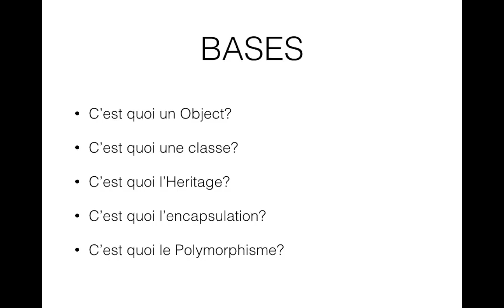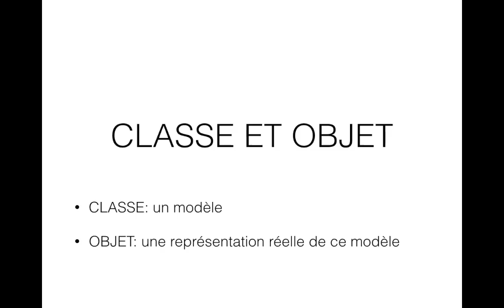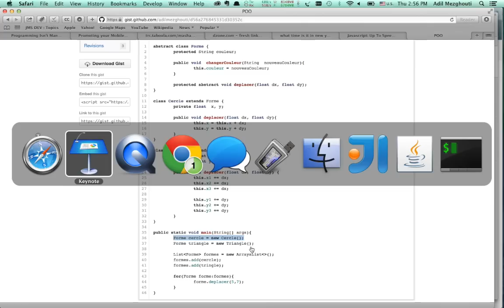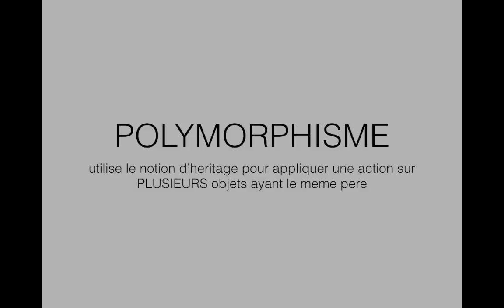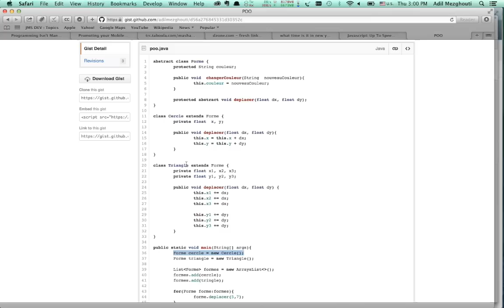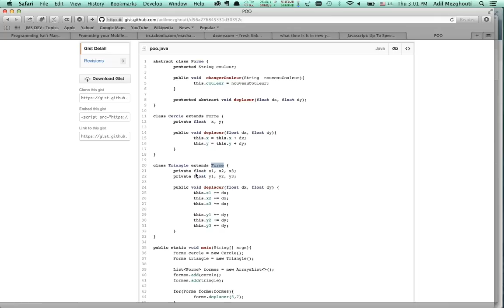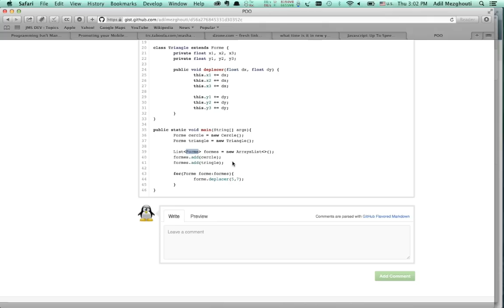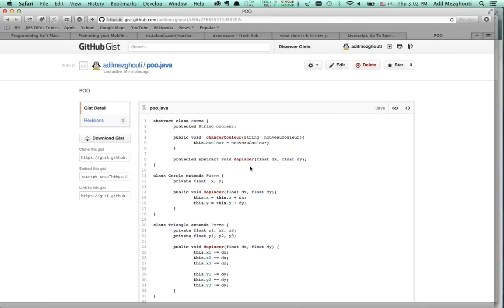Programmation Orientée Objet - Darija (بالدارجة)